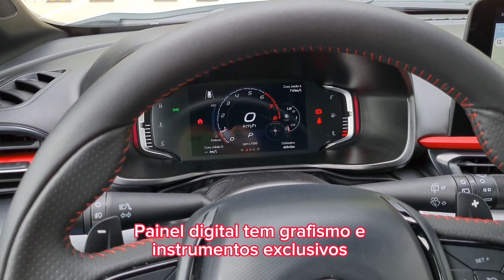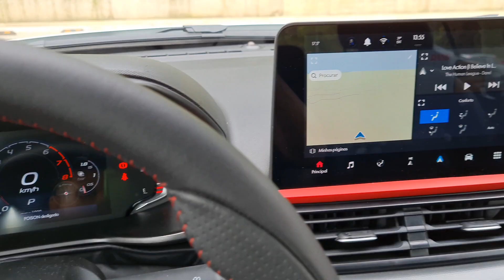Pulse Abarth não é esportivo apenas no visual